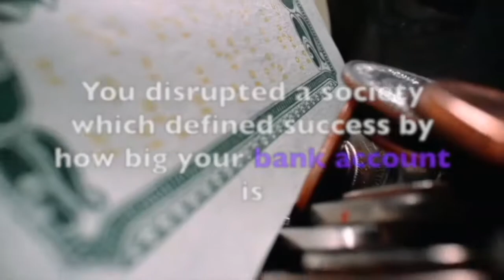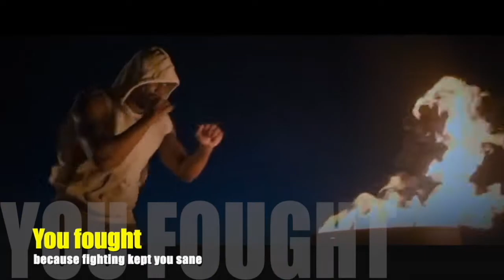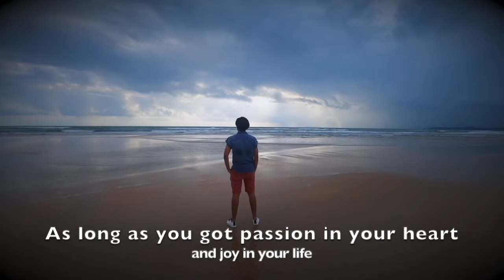Born to stand out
Motivational and Inspirational video for anyone that needs it The Video says everything that I want to say to the misfits.
Here are some of my other short films if you would like to check them out